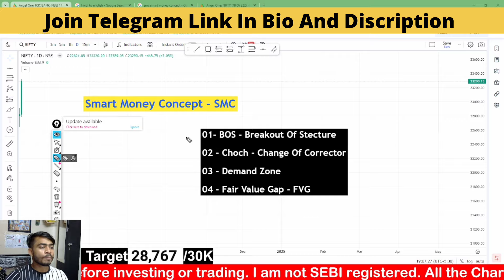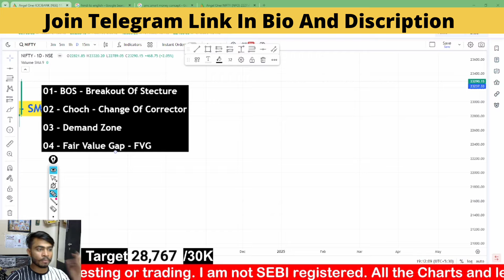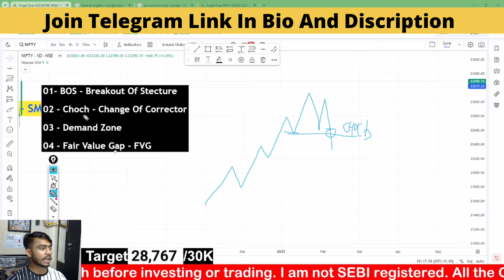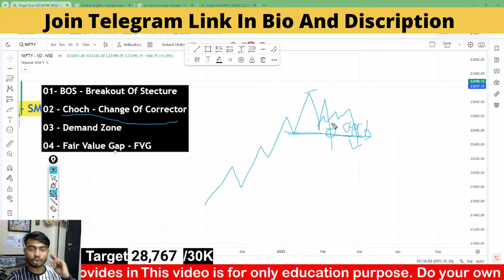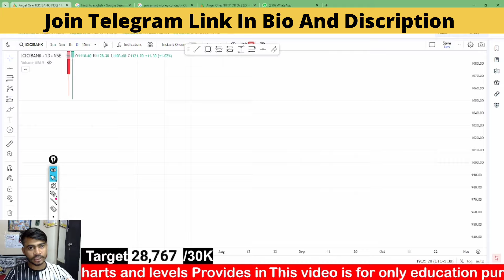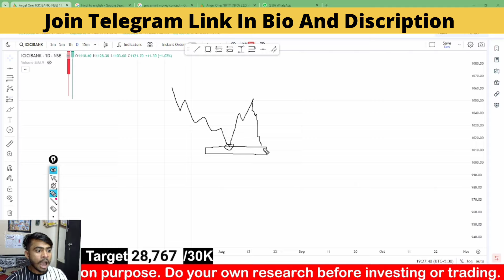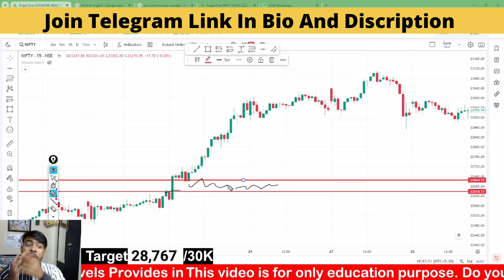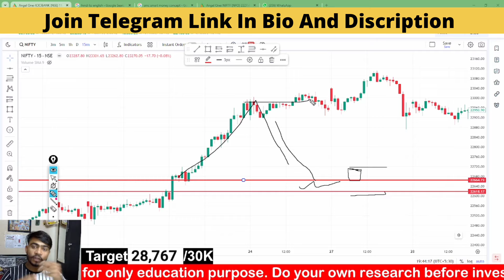SMC - Smart Money Concept | Entry & Exit With Big Money | Trading Secret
Join Dhan

केवल Shorts videos से ही ट्रेडिंग करना सीखे ।।

You're Queries Solve -
Smart money concept FULL COURSE
Option Trading Strategies
Trading Strategy
Trading
Stock market
Share Market
Smart Money Concept Free Course
Learn SMC to Trade in Stock Market

Desclaimer.